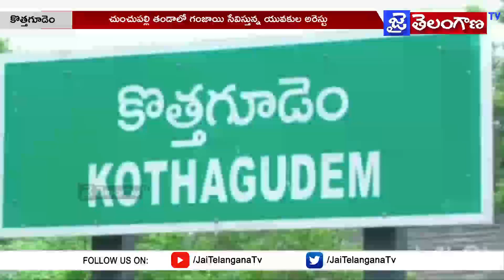గంజాయి విక్రయిస్తున్న గ్యాంగ్ ను అరెస్ట్ చేసిన పోలీసులు || Jai Telangana Tv